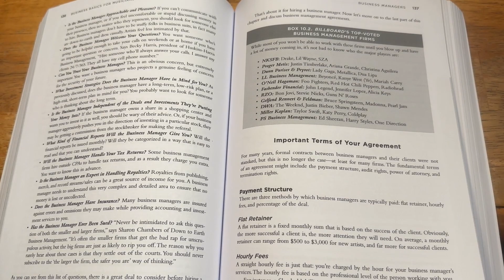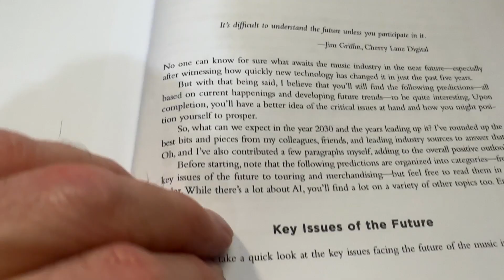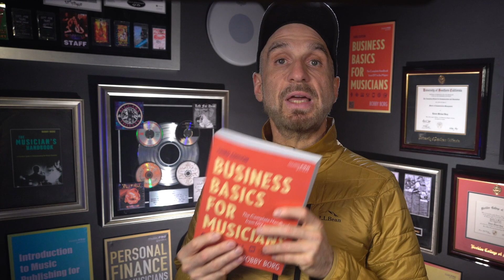Best New Music Business Book Today - Cover Your A**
Best New Music Business Book Today offers music business tips voted as best new book by musicians. Next watch

Best New Music Business Book Today covers:

00:00
0:08 The Big News
0:29 The Text
0:32 Endorsements
0:46 Who Am I
1:03 What's New